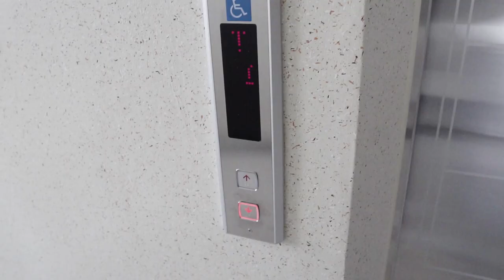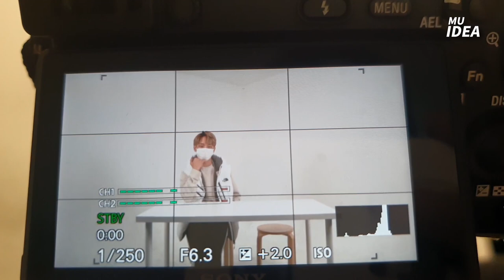[일상] 파란만장 뮤데아의 기기묘묘 촬영기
BGM 출처
Song : TTRM - Amaryllis